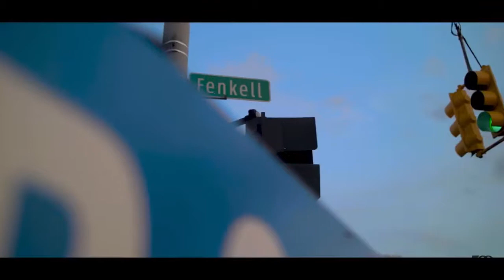[FREE] Tee Grizzley x Sada Baby x Detroit Type Beat “KILLAS” | Prod.Shoota313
[FREE]
 Beat lease $20
 Beat exclusive rights $30
 BPM:185

(tags ignore)
prod underwood beats, prod gang boy, cvlt corp, x

[FREE] Teejayx6 x Baby Smoove Type Beat - Mastercard 💳 Free Tee Grizzley x Detroit Type Beat 2020